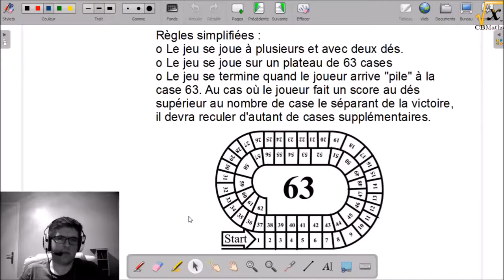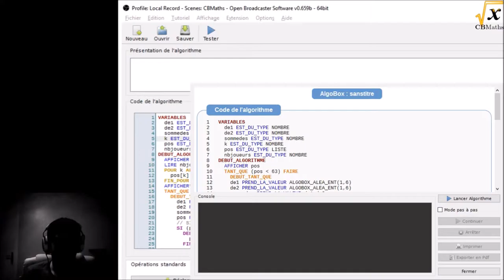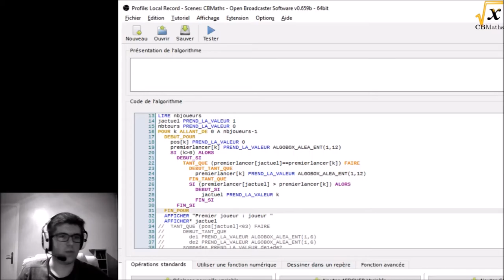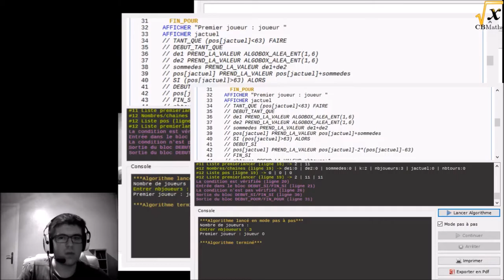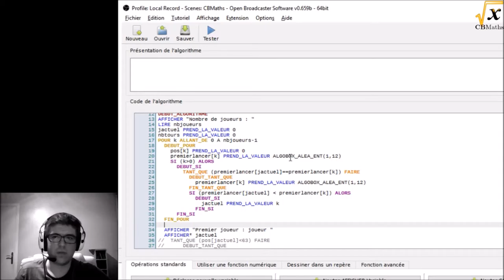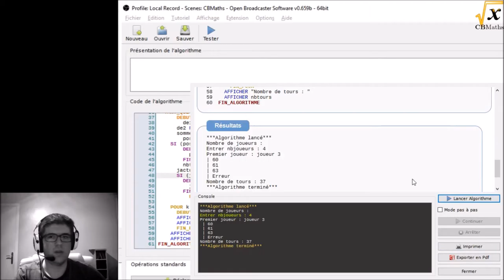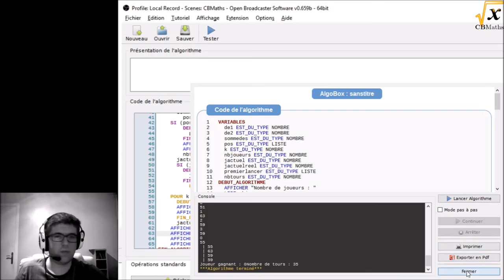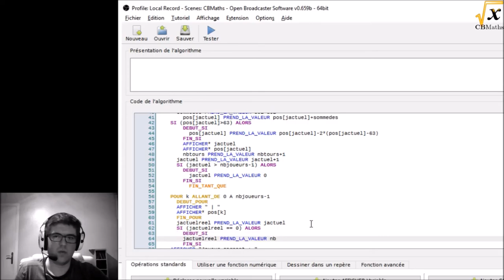Jeu de l'Oie (2/3) / Mode multijoueurs | SdM2017#3